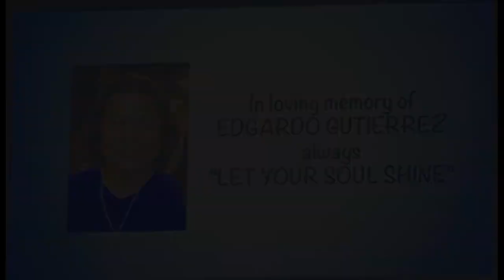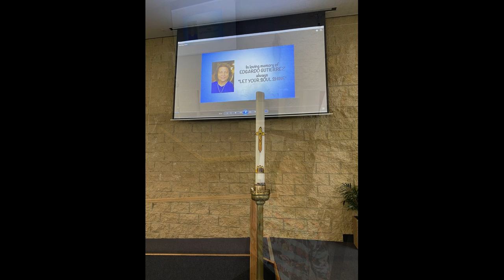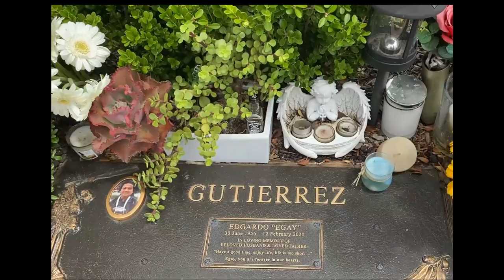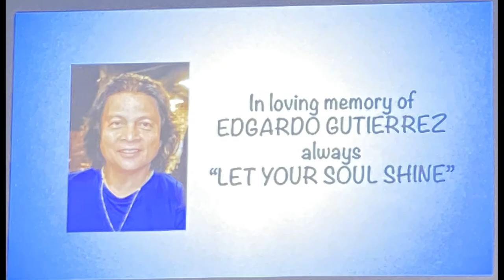- Service Photo Slideshow ONLY - Edgar Gutierrez - Let Your Soul Shine Church Service